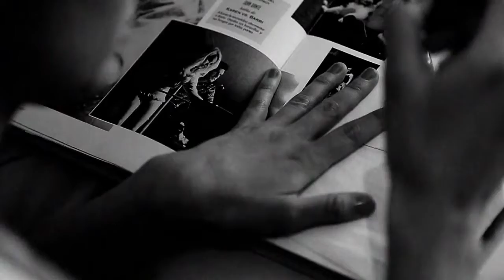Edgar Van de Wingard "Enjoy your show" (feat. Berni Traub)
New video from Edgar Van de Wingard debut album "I Am Everyone I Know". Directed By Miguel Soffia. Guest Star: Elcira Seguel